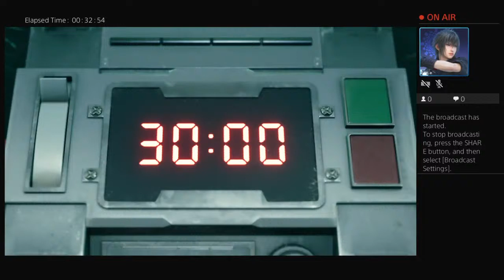First start on jump force